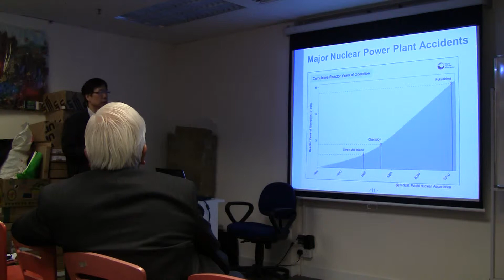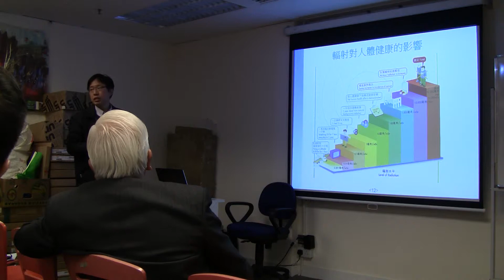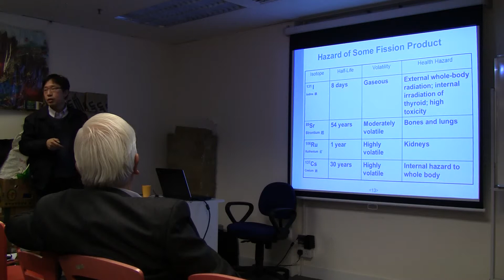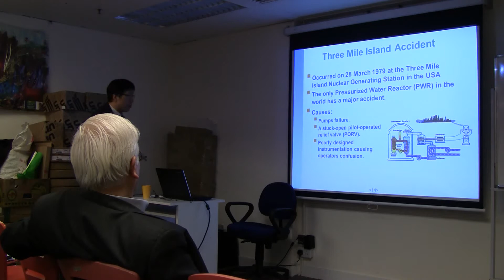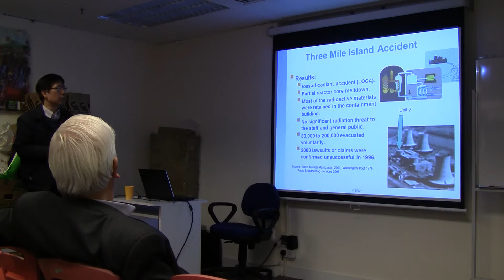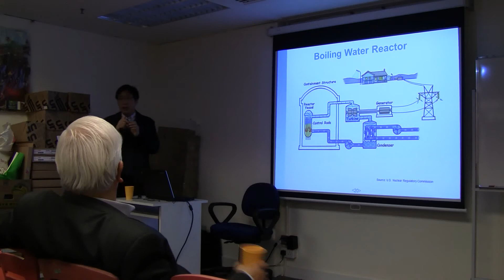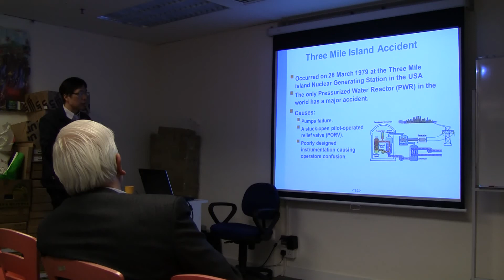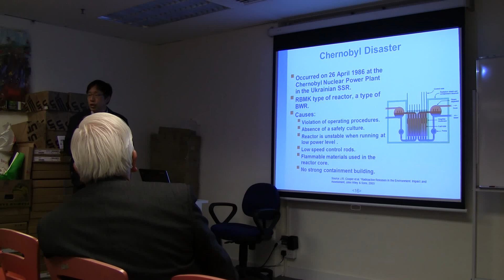Discussion session on nuclear issue, 21 January 2014 [part 2]